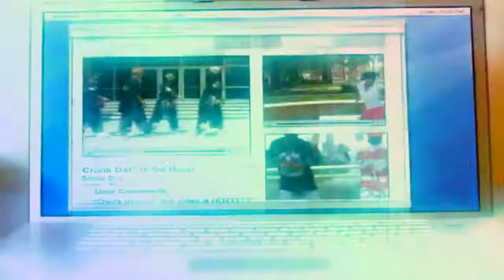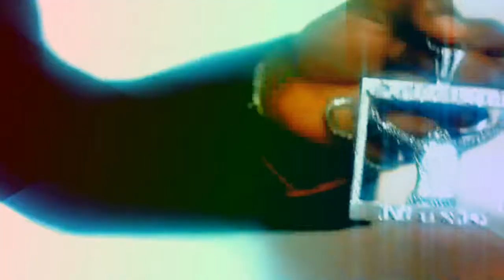Soulja Boy - Crank That (Radivarius Remix)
I DID NOT MAKE THIS SONG. I JUST EDITED THE VIDEO.

I'm not trying to take credit whatsoever I just was sad that Radivarius didn't have a video of the Soulja Boy remix on youtube, so I decided to make one.